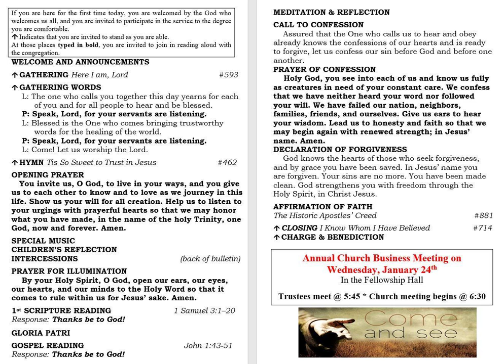Sermon for January 14th, 2024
Scripture readings- 1 Samuel 3:1-20 & John 1:43-51

Join us any Sunday for worship @ 11am
8060 US-29 North, Blairs, VA